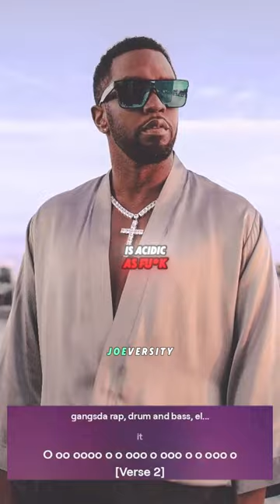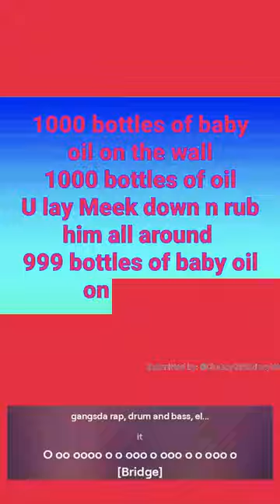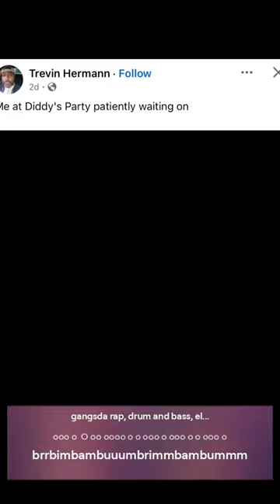Diddy's MIND-BLOWING Music Empire EXPOSED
O oo oooo o o ooo o ooo o o ooo o I hob gsogt, i hobs da versprochen das ma den Diddy dran kiagn. Warum du fährst, sagt nichts über Diddy aus Das ist das letzte dididivideo, es is deees letzte dieser o-o--oooorsch und fick agern in denselbennnn (den-den-denselbeeen)  P Diddy hey Didi Video DDD Video Er hat es gshooooft er is im knast er is im bauuuu P Diddy hat es getan. P Diddy hat es getan. P Diddy hat es getan O oo oooo o o ooo o ooo o o ooo o